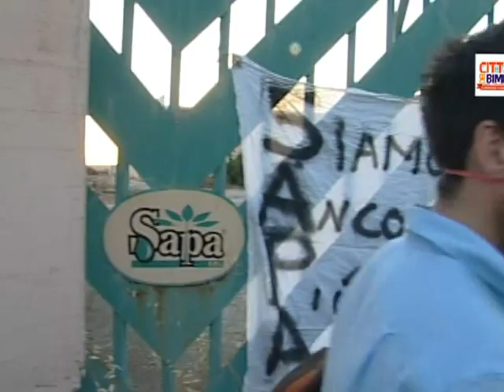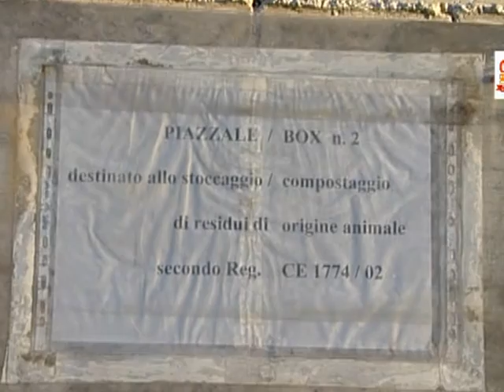Capitan Loconte all'ex Sapa di Adelfia /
Capitan Loconte in prima linea alla protesta di centinaia di famiglie all'ex Sapa di Adelfia, che produceva fertilizzanti, ora sotto sequestro: qui l'area è irrespirabile, alcune mamme sostengono che i loro figli si sono ammalati a causa del micidiale inquinamento dell'azienda incriminata.